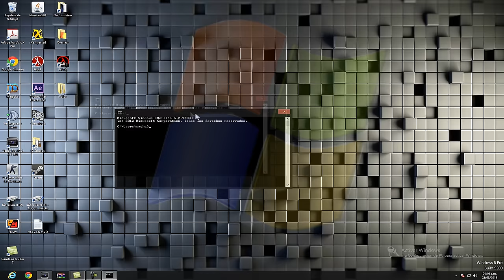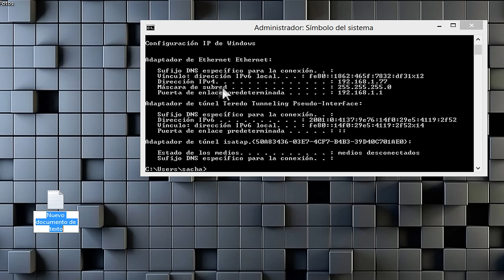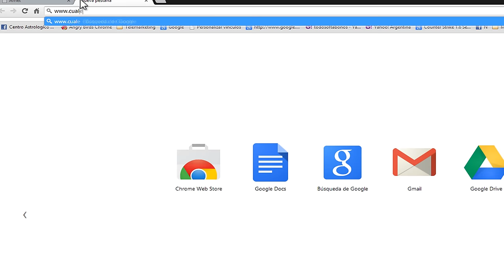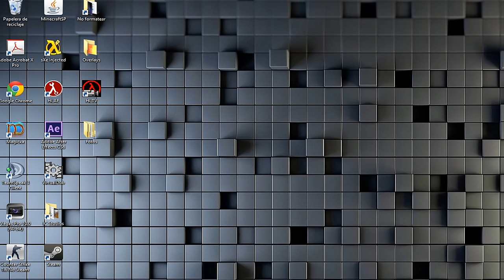IC Studios - Como meter HLTV en VIVO [TUTORIAL]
▼Para mas vídeos ▼